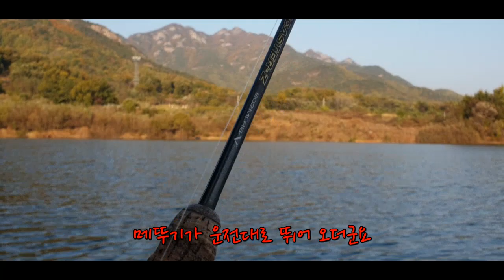배스야 너 어디갔니 ~~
늘 출조하면 얼굴보던 배스가 요즘 어디를 갔는지 잘 보이지 않네요 배스 얼굴 보고 싶어서 짬낚 나왔는데 잘 나오지 않네요